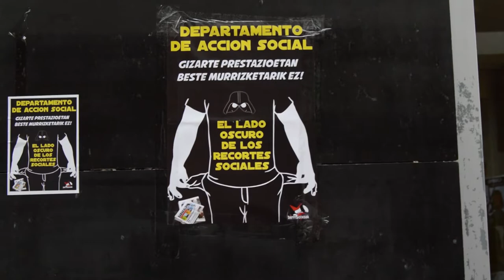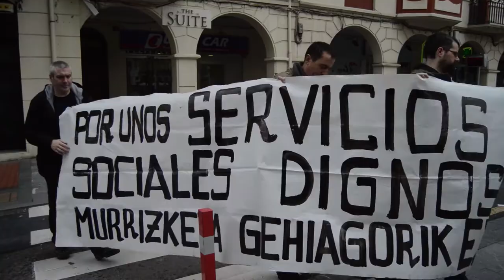Berri-Otxoak denuncia recortes galácticos en derechos sociales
Iniciativa de Berri-Otxoak contra los recortes sociales en Barakaldo y para presentar una nueva edición del periódico Ustelkeria